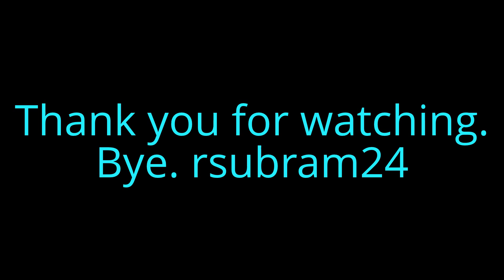Bangalore Ernakulam Intercity Exp - Scenic views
Bangalore Ernakulam Intercity Express hauled by 11294 WDM3D ED,  Watch the beautiful back ground of landscapes.